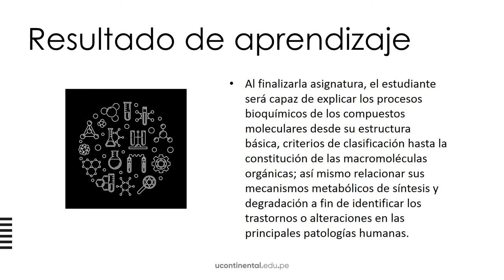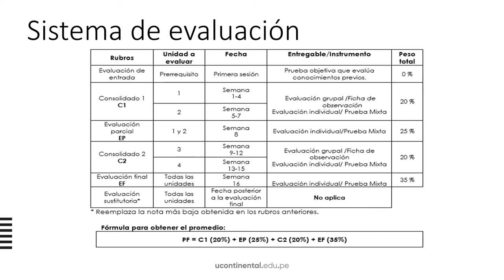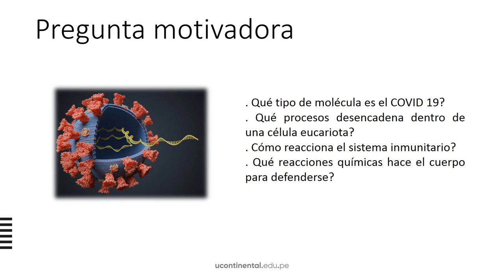Video de presentación: Bioquímica